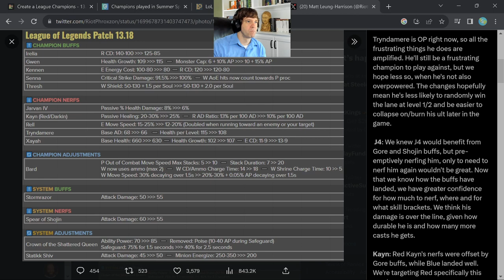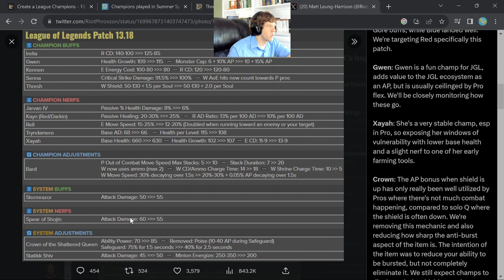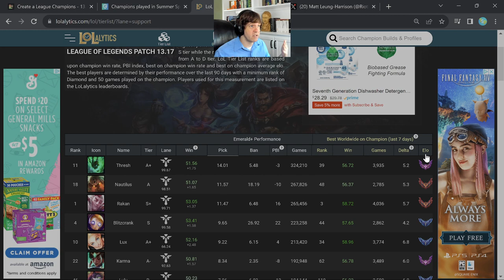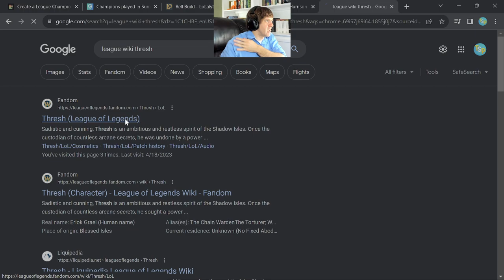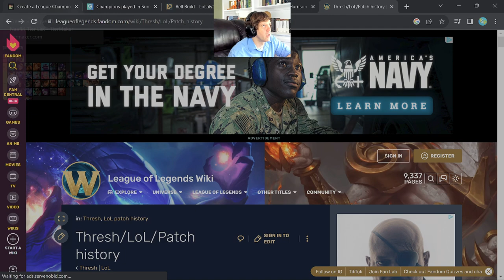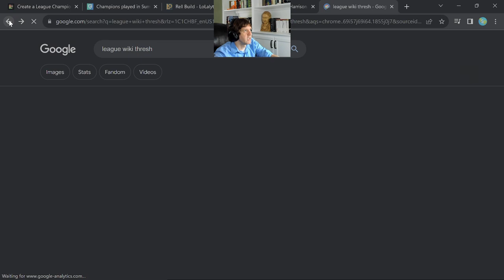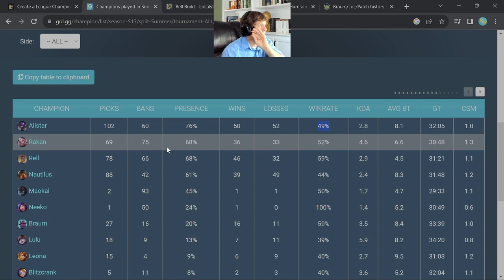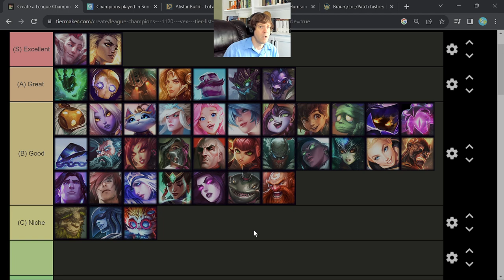13.18 Support Tier List In-Depth -- League of Legends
Be sure to check out my patch notes, tier lists, and guides on the channel if you enjoy the content =)